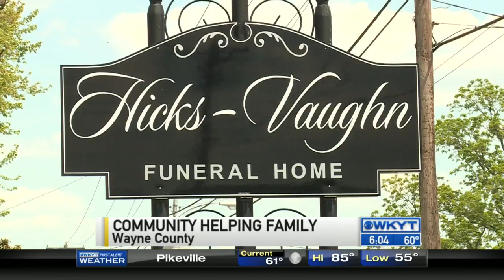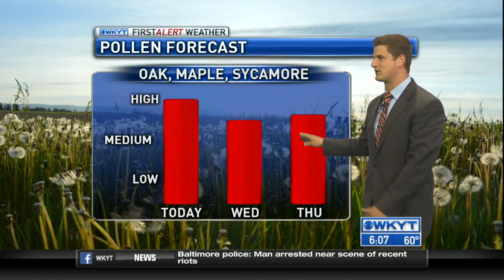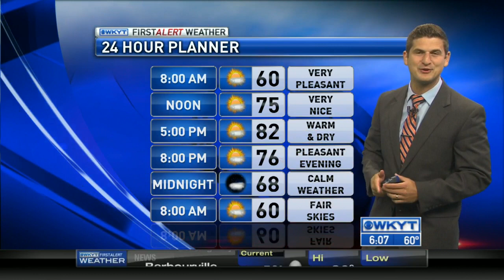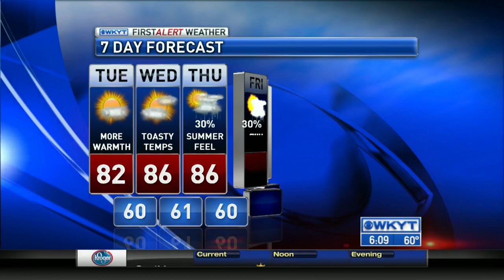WKYT This Morning at 6:00 AM 5/5/2015